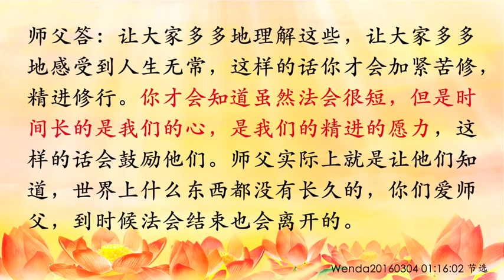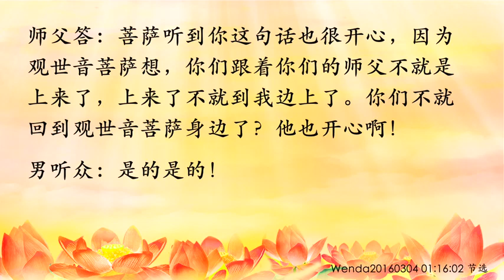精彩节目视频234：跟着师父一世修成永断轮回的愿力非常厉害